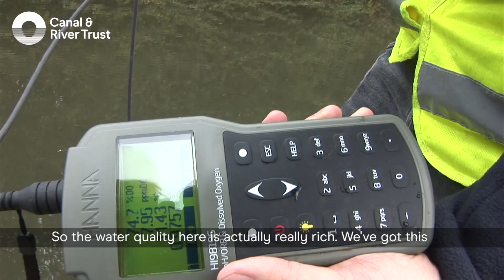Saltwells N.N.R. Declaration Short - Canal and River Trust, Tom Wilding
Saltwells N.N.R. Declaration Short. Tom Wilding, Graduate Environmental Scientist for the Canal and River Trust talks about the declaration of N.N.R. status from Brewin's Cutting. One of the UNSESCO Black Country Global Geopark sites for it's importance to the landscape.